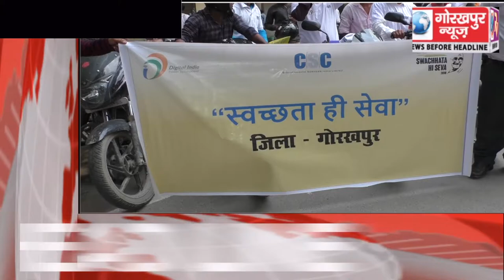GORAKHPUR NEWS Headline 15-09-2018